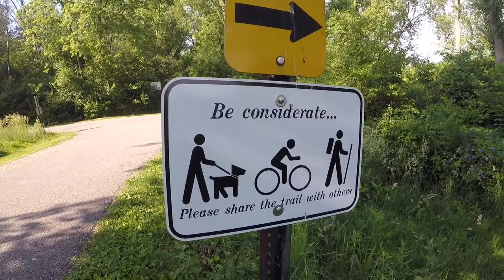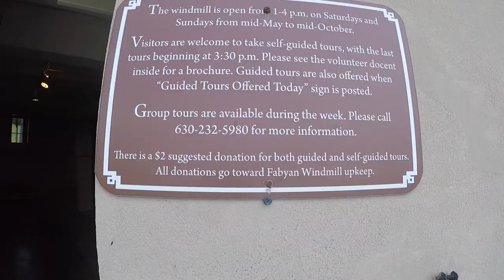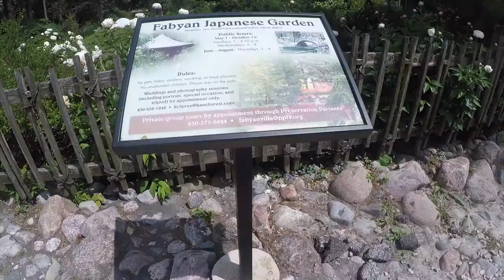Fayban Forest Preserve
Exploring the ins and outs of the Fayban Forest Preserve.